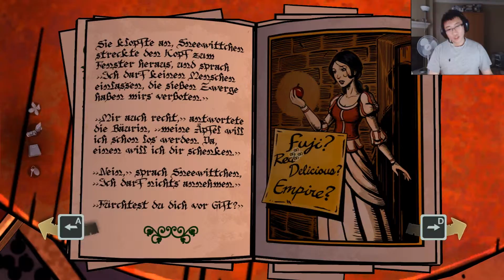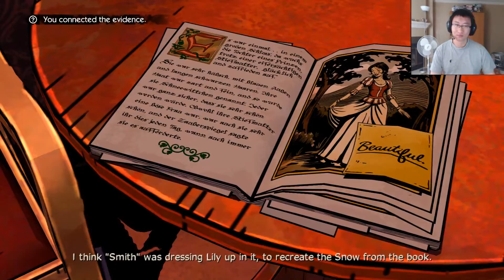The Wolf Among Us EP 2 Part 2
Well the upload failed last night, sadly.